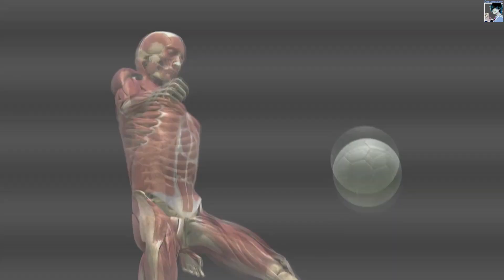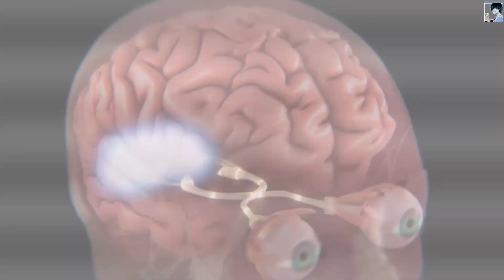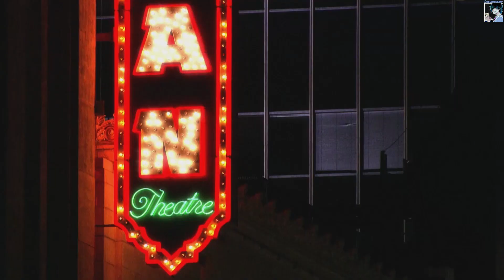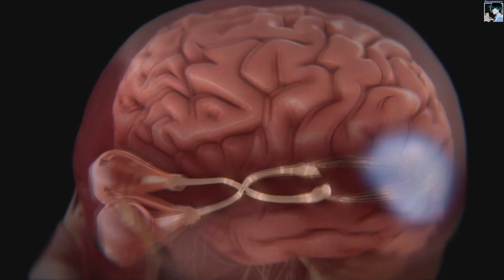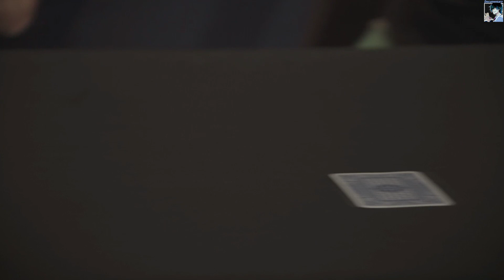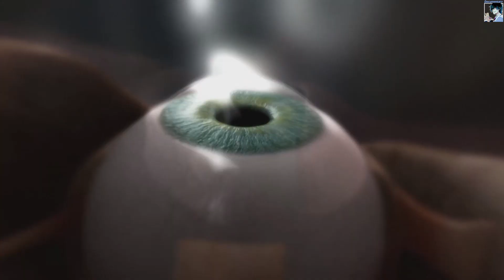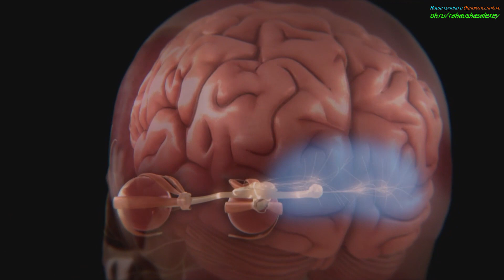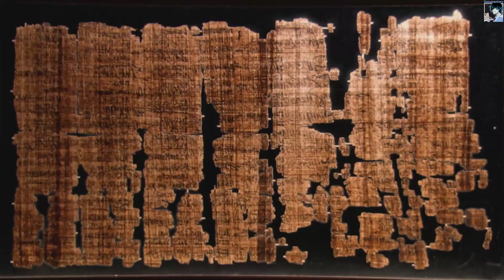Как работает человеческий организм - Зрение (Часть 2 из 2) (1080p)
Более 80 процентов информации об окружающем мире мы получаем благодаря глазам. Узнайте, как адаптировалось зрение древнего человека, чтобы помочь нам выживать в современном мире. Откройте для себя поразительные скрытые способности глаз на примере уличного регулировщика среди потока машин, телохранителя, способного заметить опасность в толпе, и пожарного, сражающегося с густым черным дымом.